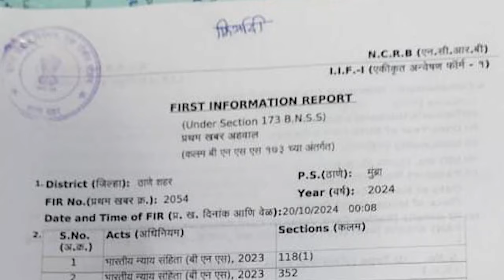रशीद कंपाउंड में फलविक्रेता युवक पर स्थानीय गुंडों ने किया जानलेवा हमला | Hindustani Reporter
रशीद कंपाउंड में फलविक्रेता युवक पर स्थानीय गुंडों ने किया जानलेवा हमला

मुंब्रा पुलिस ने 12 घंटे बाद दर्ज की एफआईआर

मगर कोई गिरफ्तार नहीं